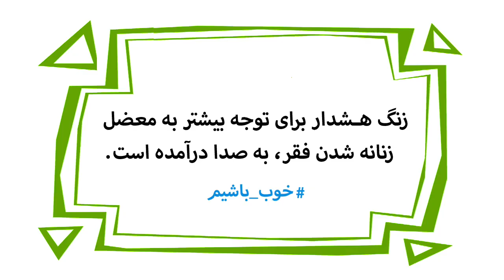فقر فروشی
انیمیشن طنز دیرین دیرین را با موضوع فقر ببینید.